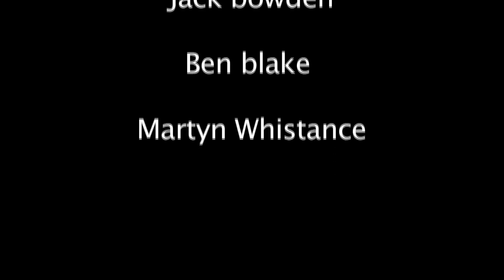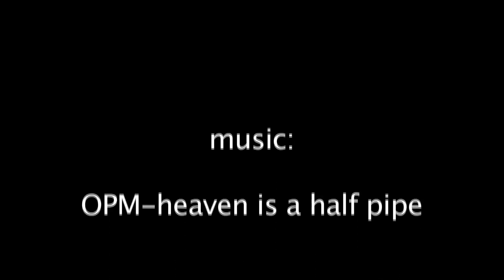Skate sesh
places: multi story car park, aldershot skate park.

hard skate sesh with the guys.